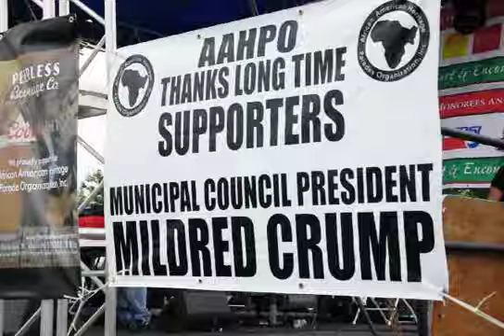NewArk Heritage Day Festival In Weequahic Park 2018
DJ Qua gets it in_
Documented by: BLK SNW/KeeKeeDonz
Vid 1